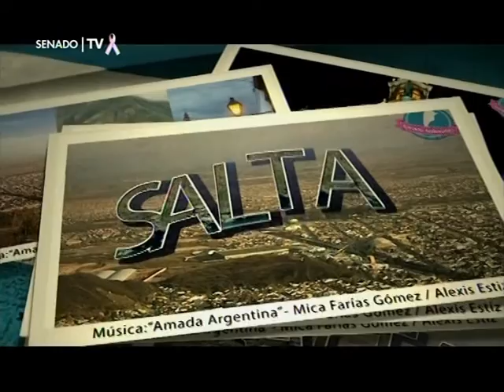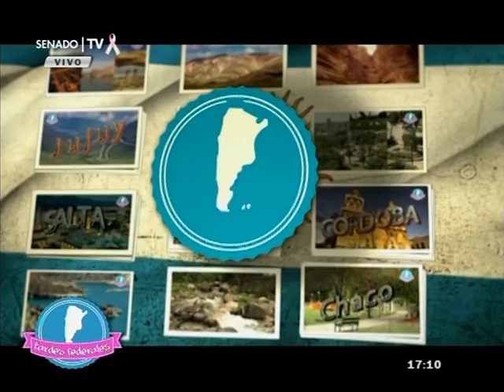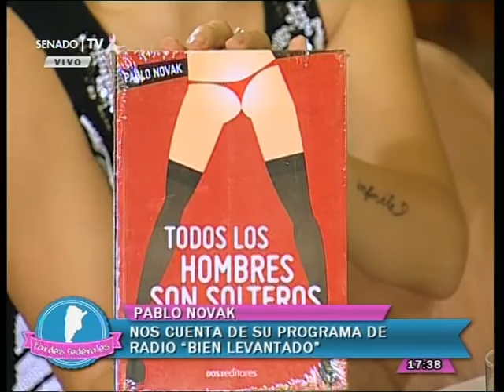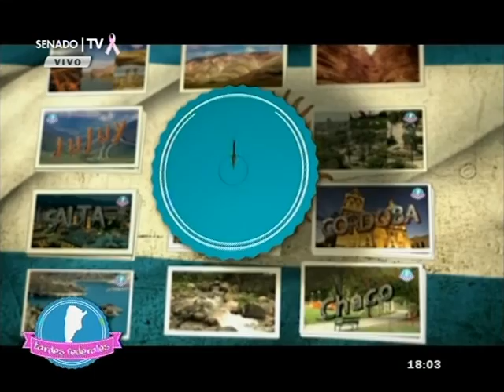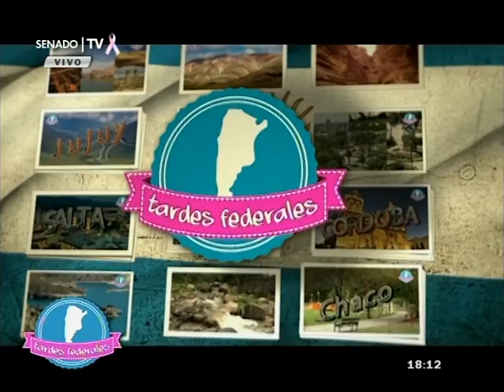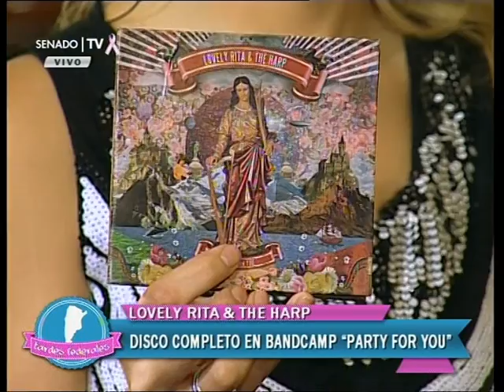PABLO NOVAK Y LOVELY RITA EN T. F. 29-10-15 | PGM.83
CONDUCTORAS: SOFIA PICCA Y FLORENCIA CORREGIDO
COLUMNISTAS: CECILIA CAPELLA Y EMILIANO SAPIA
ACTOR INVITADO: PABLO NOVAK
BANDA INVITADA: LOVELY RITA